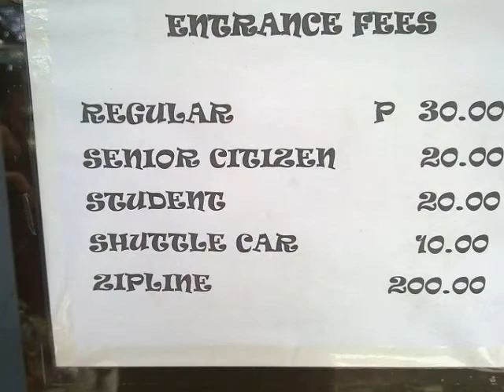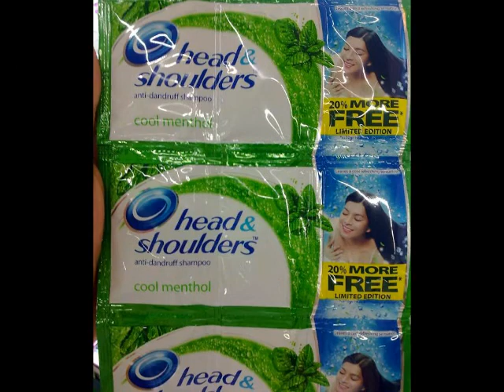Mhels Falls Video 6 12 2011